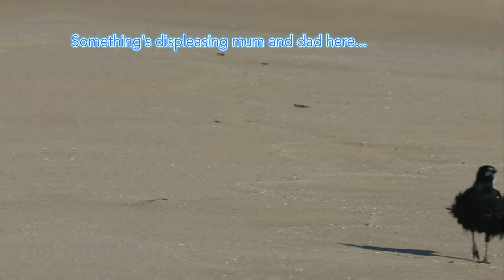Monty at 4 weeks